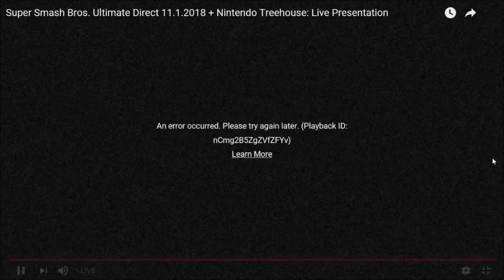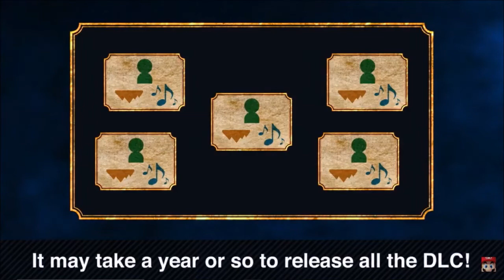Plasmaster Smash Bros. Ultimate Final Direct Reaction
I cut out the less interesting parts for you wonderful peeps